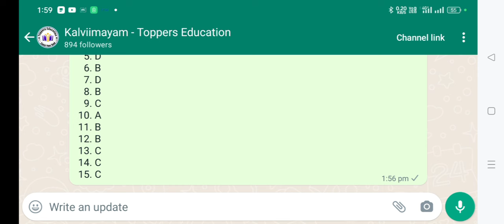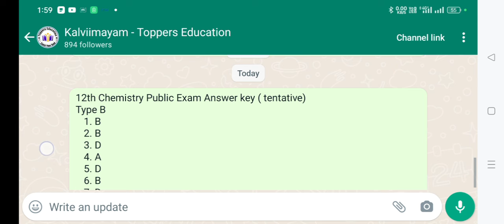12th Chemistry Public Exam Answer key 2024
12th Chemistry Public Exam Answer key 2024